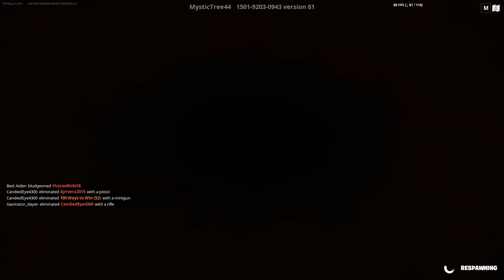Luke Skywalker sighting in Fortnite